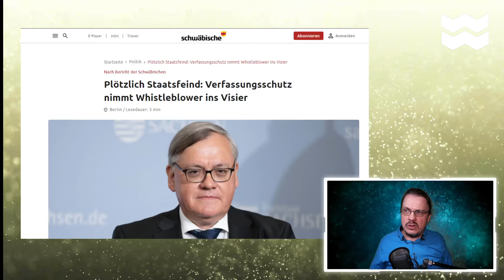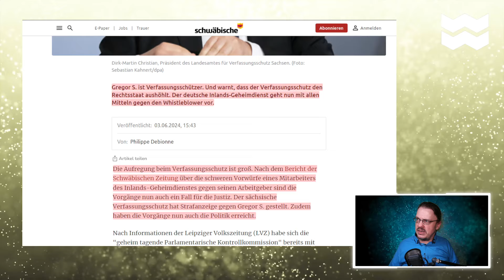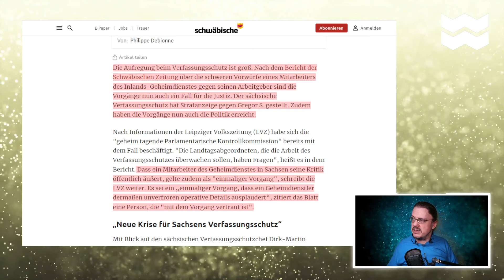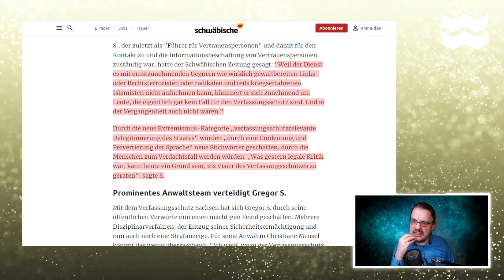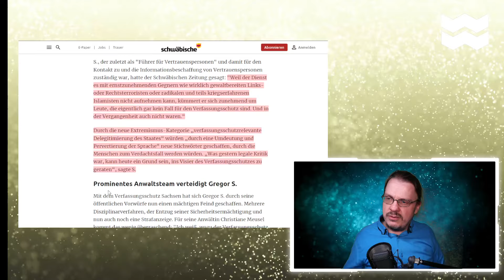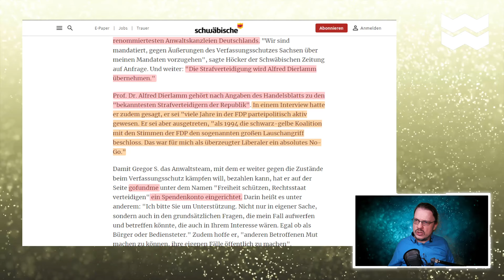SKANDAL beim Verfassungsschutz | Rechtsstaat in GEFAHR? | mWW No350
Ist der Rechtsstaat in Gefahr? Wätzold Plaum diskutiert einen Fall von interner Kritik am Verfassungsschutz.

Titelbild unter Verwendung von und entsprechender Lizenz: